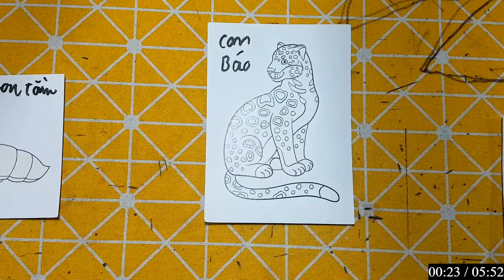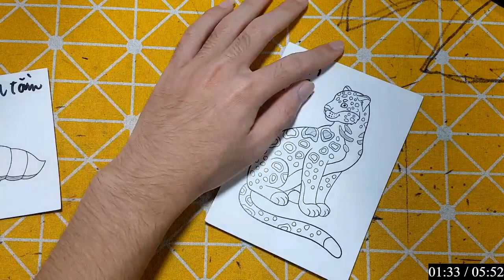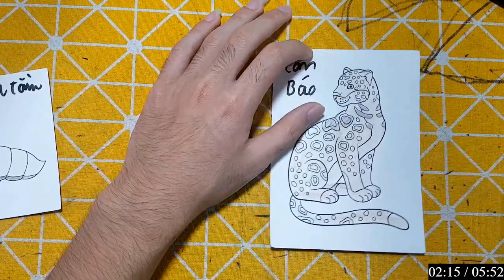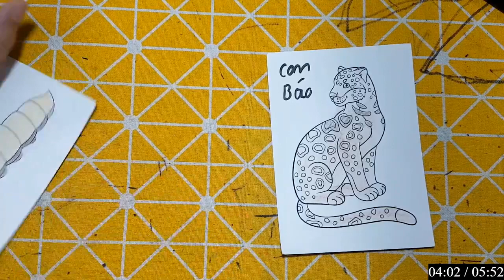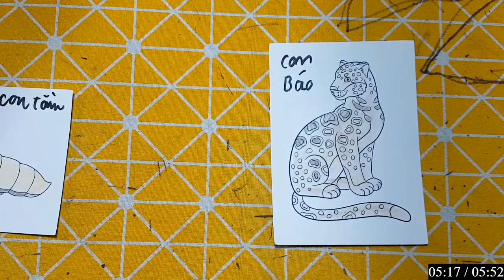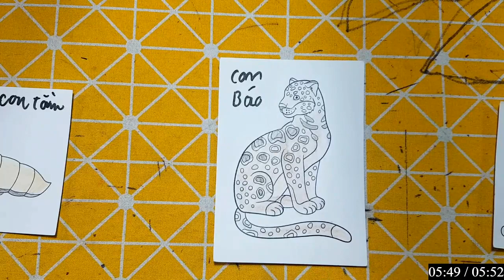Repair man | Hướng dẫn cách cắt dán và cách vẽ đồ vật, con vật đơn giản bằng giấy: CÁ MƯƠNG và BÁO